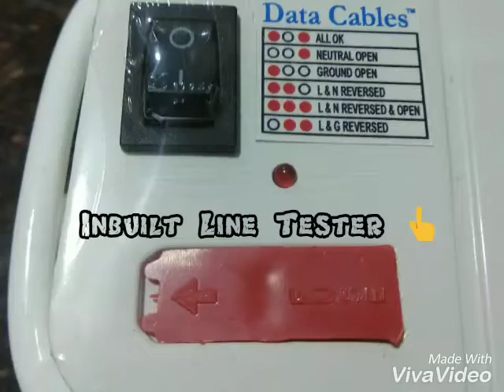DC 144 Spike Busters (Data Cables Surat)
🇮🇳 DC 144 Spike Busters

2⃣ Years Warranty
ℹnbuilt Line Tester
🅰ttractive Blister Packing
⛎nbreakable ABS Boady
♏ulti Colur Six Universal Plug
🅰vailable In 1.5, 3 & 5 Meters

💡 Monsoon's Best Products...🌧

💠 INFO ABOUT DATA CABLES:

We Deal In Computer Cables, Converters, Peripherals & All Types Of IT & CCTV Solution Products.

600+ Quality Products In Ready Stock All 365 Days.

Known As Odd Products Solution Provider.

Believes In Quality Innovation With Availability.

Our Vision Is To Serve The Odd Products Very Evenly.

Data Cables Products Available At All Leading IT & CCTV Stores In Gujarat.